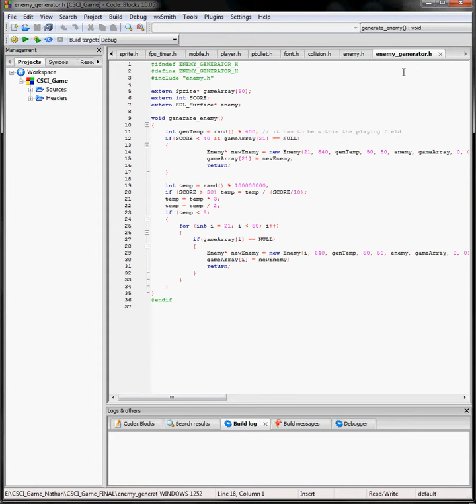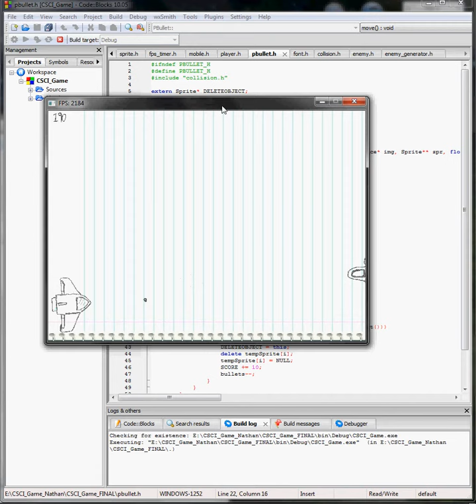CSCI Game Rev. 0.5b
This is the version submitted to my class; and I *believe* I got an A from it.
Practices inheritance and polymorphism